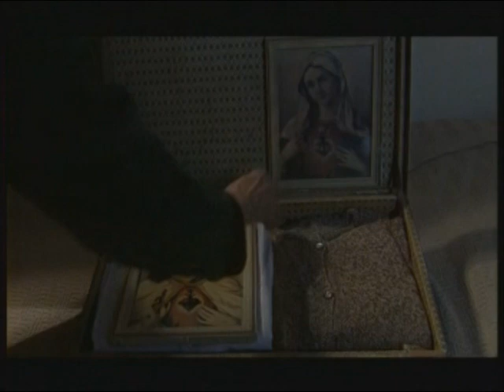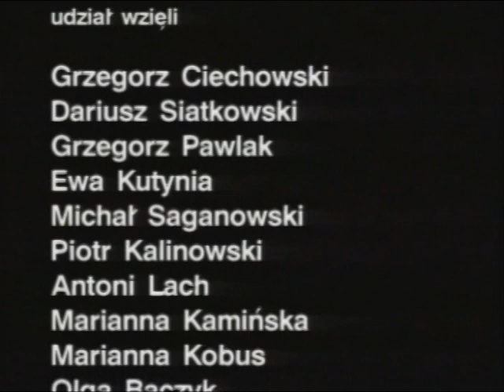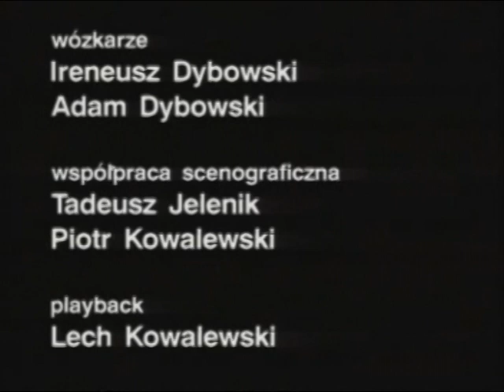Grzegorz z Ciechowa - oj DADA na - Film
Archiwalne nagrania w reżyserii Jana Jakuba Kolskiego z 1996 do albumiu "ojDADAna" Grzegorza Ciechowskiego
Zawarte są utwory:
1) Oj zagraj ze mi zagraj 0:40
2) Piejo kury piejo 4:37
3) A gdzież moje kare konie 8:27
4) Polka galopka 12:48